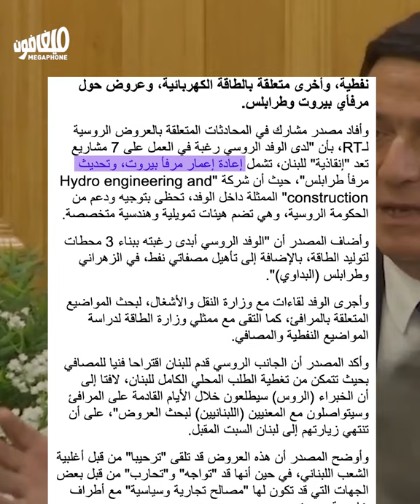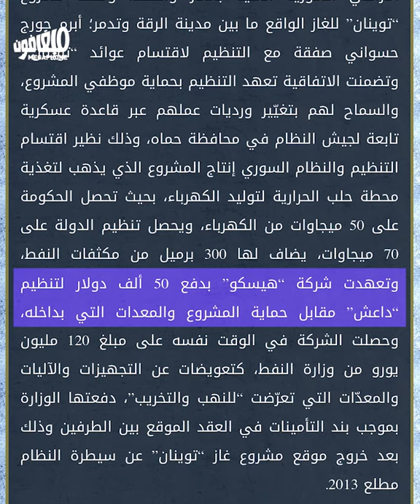Russia rescues Lebanon | روسيا تنقذ لبنان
من هي الشركة الروسية العملاقة التي «ستنقذ» لبنان، وما علاقتها بتفجير المرفأ؟
Who is the giant Russian company that is going to "rescue" Lebanon, and how is it linked to the port explosion?
تصحيح: ورد في شرح المشاهد عند 0:06 و0:23 و0:46 من هذا الفيديو اسم شركة «هيبكو»، والصحيح هو شركة «هيدرو».
Correction: in the explanations appearing at 0:06, 0:23 and  0:46 Hydro was erroneously identified as Hypco